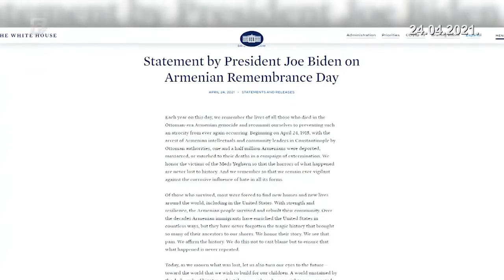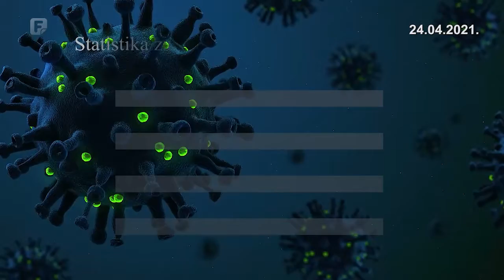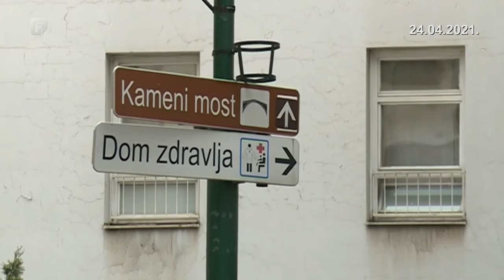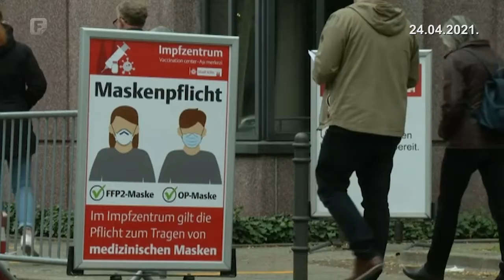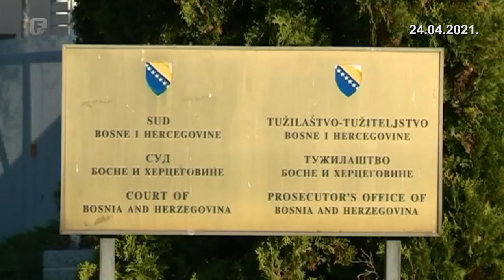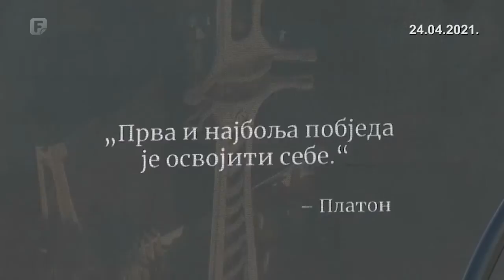Dnevnik 3 24.04.2021.